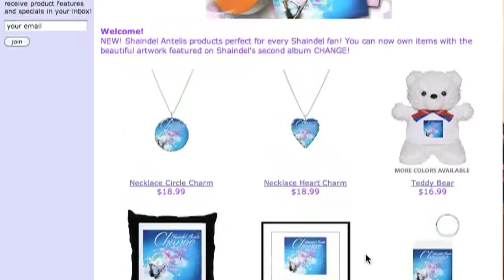An Interview with Shaindel Antelis!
Shaindel answers your questions.